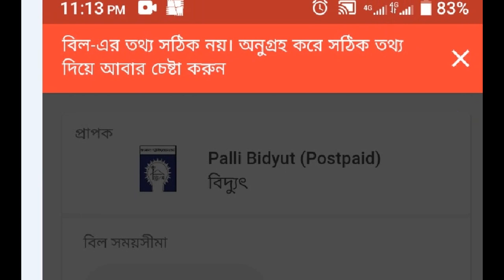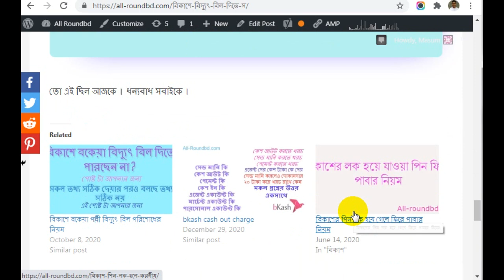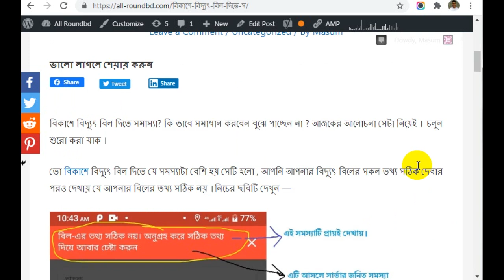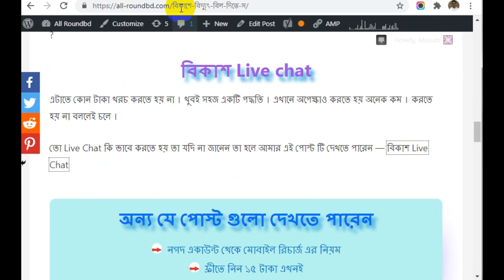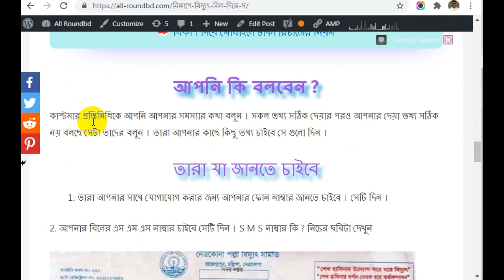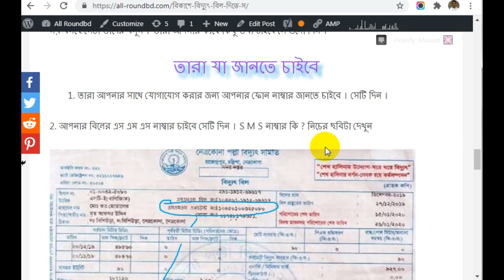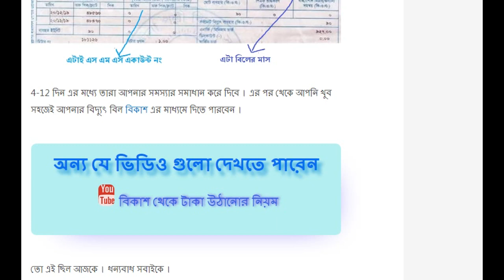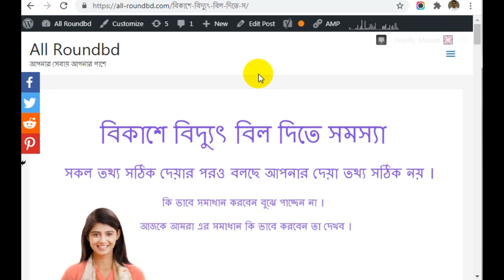বিকাশ বিদ্যুৎ বিল দিতে সমস্যা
বিকাশে বিদ্যুৎ বিল দিতে সমস্যা ,বিকাশে বিদ্যুৎ বিল দিতে পারছি না ,বিলের সকল তথ্য সঠিক দেয়ার পরও বলছে তথ্য সঠিক নয় ,বিকাশ বিদ্যুৎ বিল নিচ্ছে না ,বিলের সকল তথ্য সঠিক দিচ্ছি তার পরও বলছে বিলের তথ্য সঠিক নয়-- সমস্যা গুলোর সমাধান এই ভিডিও টিতে বলা আছে ।
'Bkash bill problem', 'Bkash pay bill problem' , 'Bkash pay bill information is not valid' -- এ সম্পর্কেও বলা আছে ।
আসা করি এই ভিডিও দেখলে আপনাকে আর এই সমস্যা নিয়ে ভাবতে হবে না।আপনার সমস্যার সমাধান হয়ে যাবে এতটুকু নিশ্চয়তা দিতে পারি ।